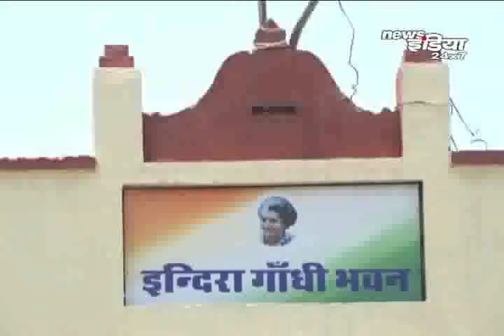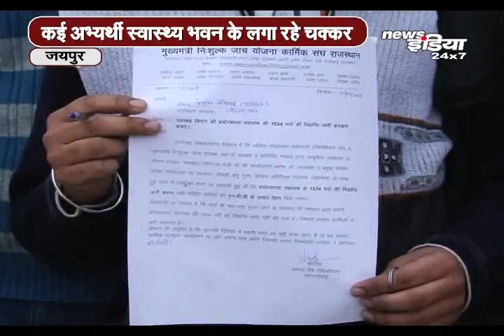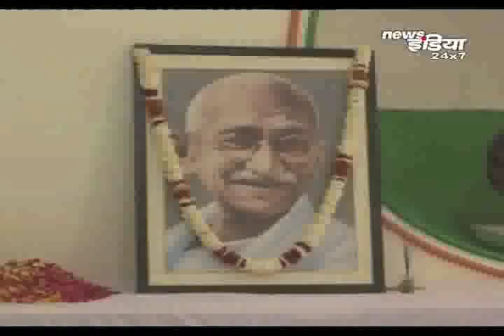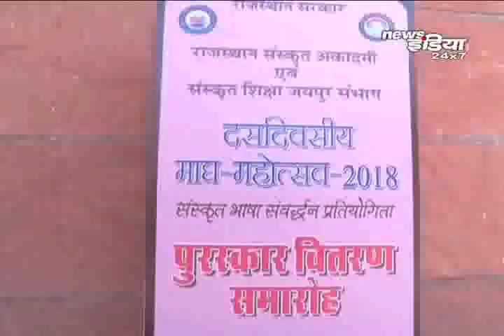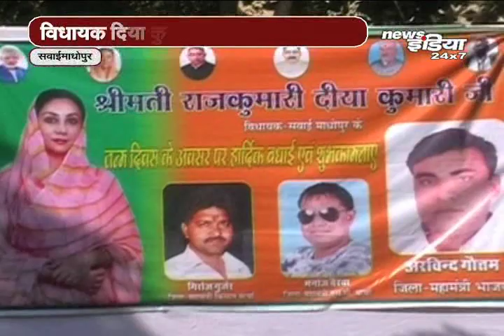Rajasthan की ताज़ा ख़बर, Latest Hindi News & Updates of Rajasthan | राजस्थान समाचार